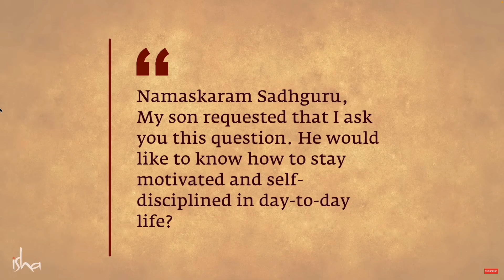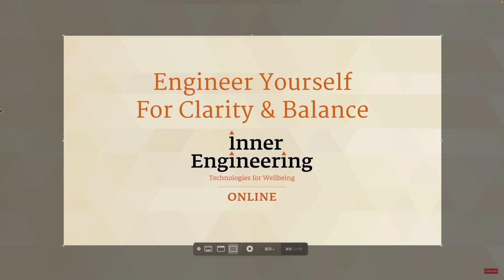How to Stay Motivated All the Time? | Sadhguru Answers(薩古魯中英雙語)